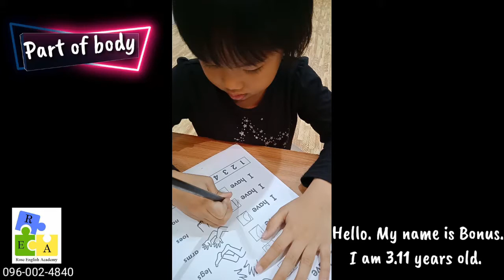Part of body by Bonus